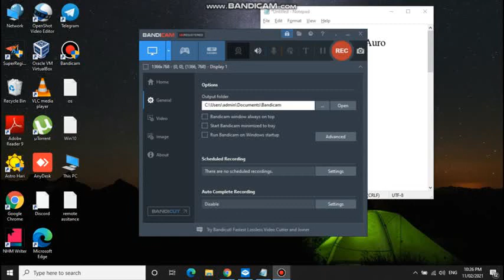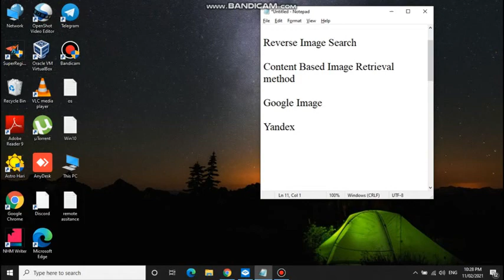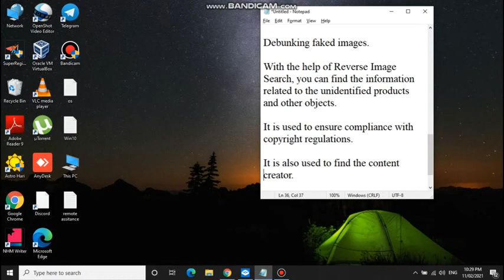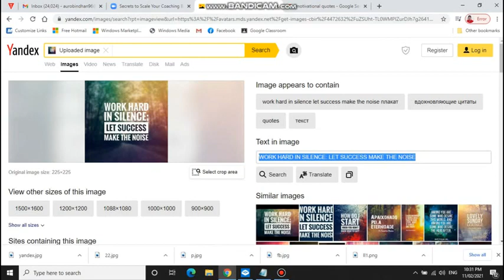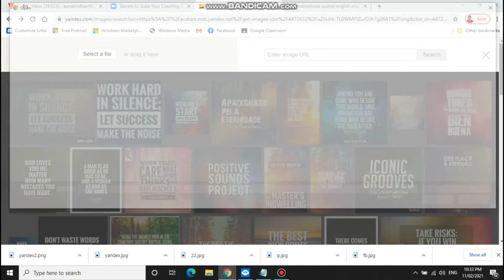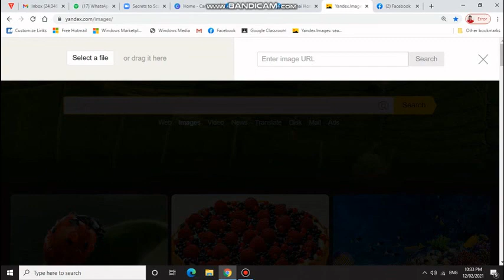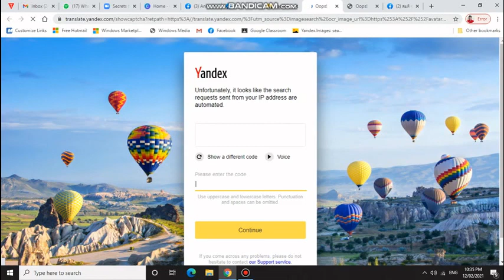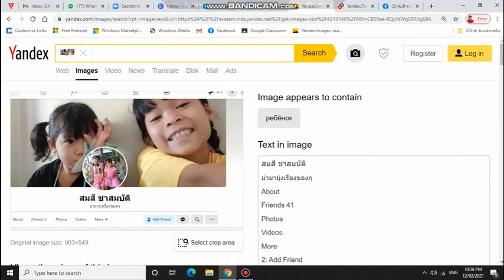Reverse Image Search in Tamil identify Fake Image